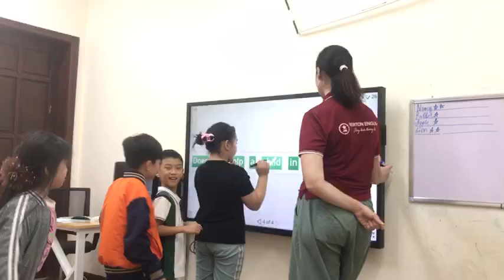Kids 2B 24/11/2024